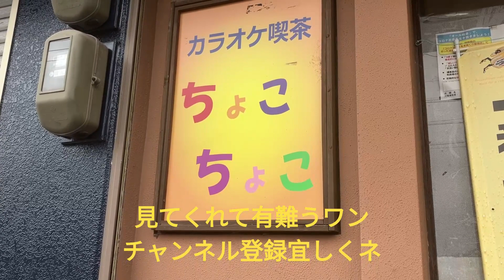12.6ボウズだ！ボウズだ！4時間💖可愛いミニチュアダックス🐶チョコの釣り日記🐶🤗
定年して、ミニチュアダックス（名前チョコ）看板犬とオヤジで、カラオケ屋をしながら、へら鮒釣りをして、のんびりと暮らしています。

チョコは捨て犬です。カラオケ喫茶の看板犬として活躍しています。
目的はチョコの映像をいっぱい残して、みんなに愛され、幸せに暮らしている所を見て貰いたい。